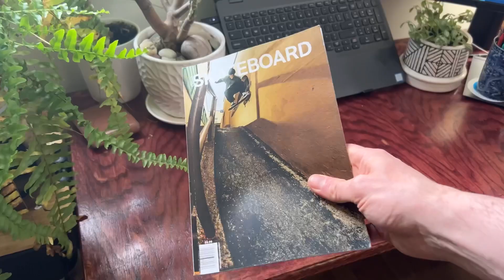1000 Subscriber Giveaway!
Holy Ravioli Batman!

The channel hit 1000 subscribers about a month ago and I'm so stoked!
To celebrate I'm giving away some sweet skate merch!
Big thanks to CanadianSkateboardChronicles (instagram) for providing this awesome stuff!

This contest is open only to Canadian residents. I'm trying to give back and pay it forward to the Canadian skate scene. I'm sure you understand.

To Enter:
2. Leave me a comment telling me a little about yourself and who your favourite Canadian skater is!

I'll announce the winner at random in a week!

Later Skaters!